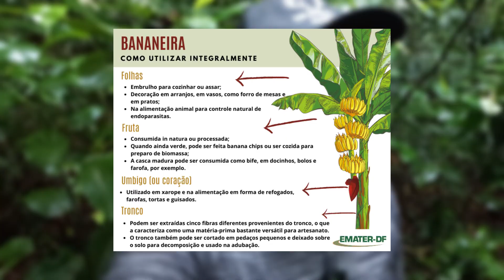BANANEIRA: UM ÓTIMO RECURSO PARA A SOBREVIVÊNCIA!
Salve Guerreiros! No vídeo de hoje eu vou mostrar um dos recursos de alimentação que temos aos arredores da nossa base: a bananeira! A bananeira é um dos recursos mais versáteis que se pode ter em questão de sobrevivência, pois toda a planta pode ser aproveitada seja para alimentação, confecção da cordames e abrigos. Existem muitas possibilidades de uso para a bananeira.

Siga o Bushcast no seu tocador favorito.

Quer saber mais sobre os Guerreiros Bushcraft, segue o lik abaixo.

Mais do que um Grupo, uma verdadeira Família! Nossos laços são moldados e criados por uma única paixão: a Natureza! Ou como gostamos de dizer, o MATO!

Nossos hábitos são voltados à prática de atividades mateiras, comumente chamada Bushcraft, que envolvem técnicas e conhecimentos que antecedem o mundo civilizado, nascidas e evoluídas no decorrer de milênios de interação do Homem e o meio em que vive.